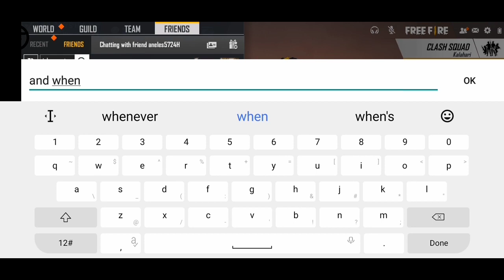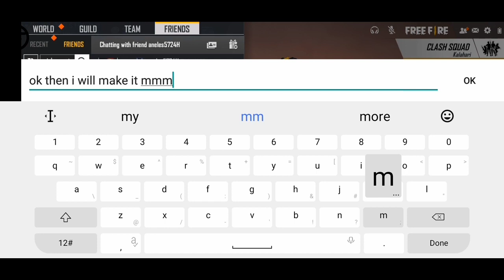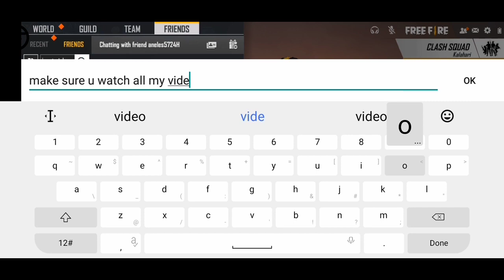GIVING MY SUBSCRIBER 500 DIAMONDS😮EVERY 100 SUBS EQUALS TO 500 DIAMONDS GIVEAWAY!!! HIS REACTION ?😲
THUMBNAIL CREDITS